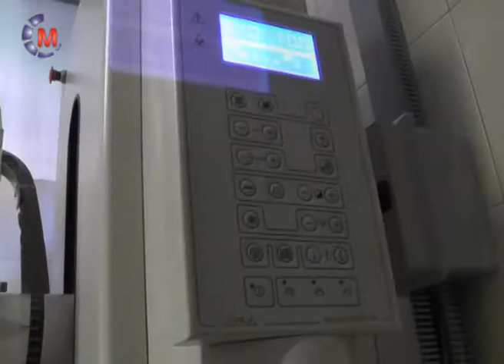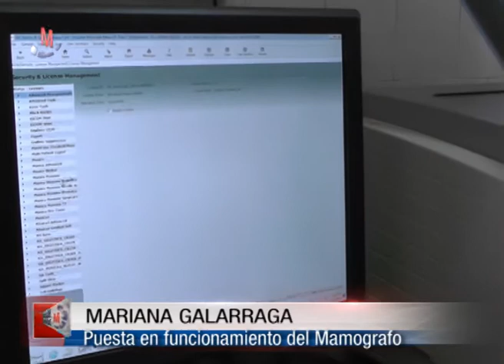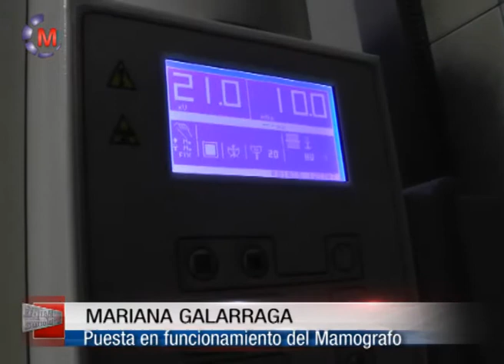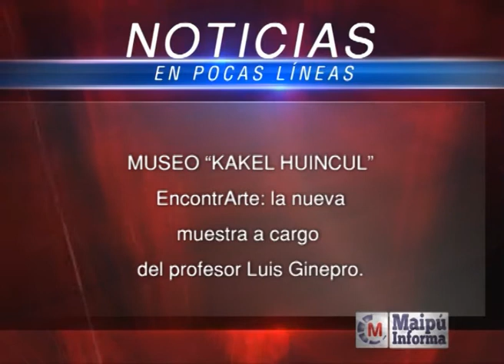Maipu Informa Tv - Emision 613